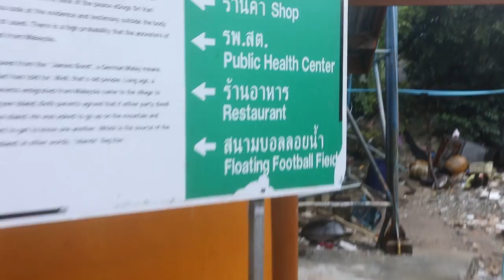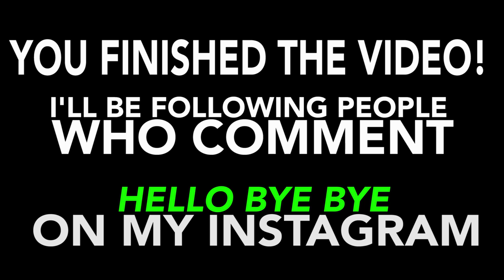THIS DAY CHANGED OUR LIVES FOREVER! (Secret Floating Village)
The island village of Koh Panyee... Enough said. The impact this place had on us was incredible, far beyond what a camera could ever capture.